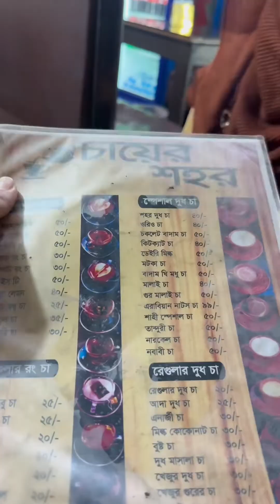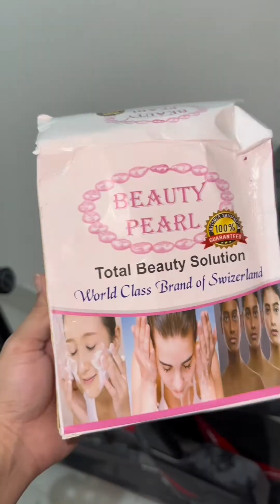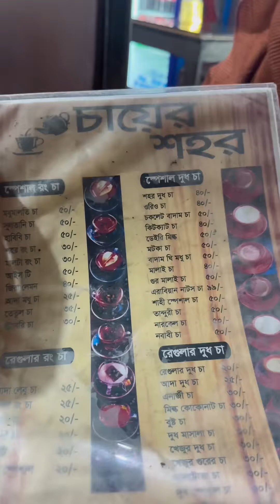সাধারন মেয়েটা কিভাবে সবার এতো আপন হলো বুঝতেই পারিনি।❤️ We Care You